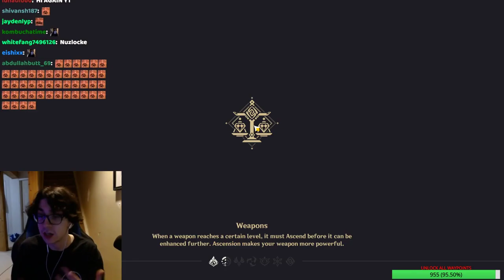it's never zy0x's fault TrollDespair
clip taken from the 2/11/2022 livestream. all credit & ownership goes to our favorite pepega, zy0x.